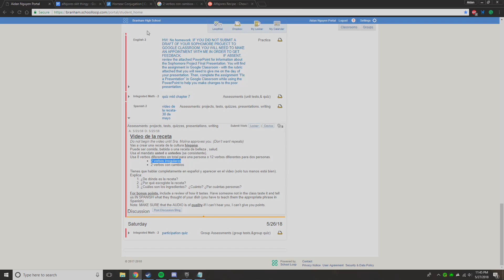UR STRAIGHT OR UR WRONG 1